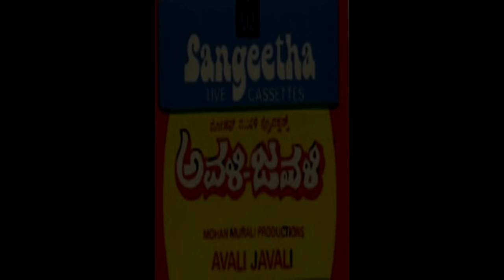Avali Javali - Baare Mankaliye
Film : Avali Javali
Song : Baare Mankaliye
Banner : Mohan Murali Productions
Label : Sangeetha Musics